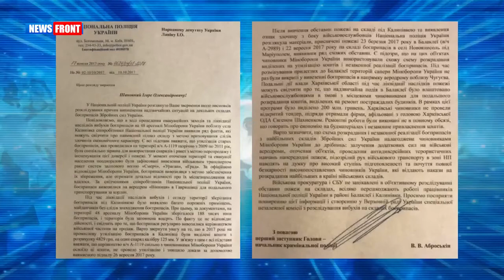У населения Украины более 6 миллионов единиц оружия на руках